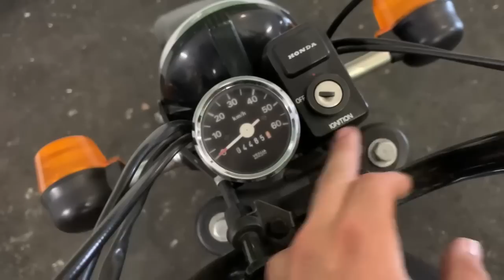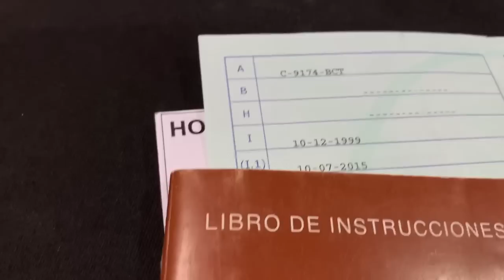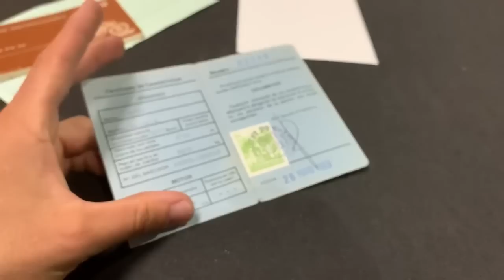DOS Motos nuevas por Cafe Racer SSpirit - Yamaha FZR 600 de Jurgi y Honda PX50 casi a Estrenar